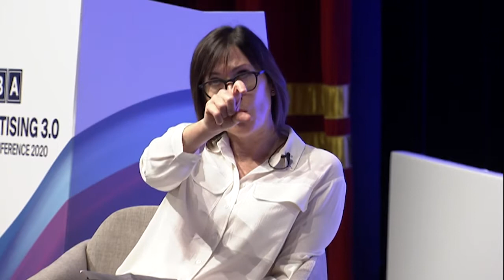Marriage Story - can we work it out together? Panel session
Feat. Lisa Walker, Vodafone; Jenny Biggam, the7stars and chaired by Tracy De Groose, Newsworks